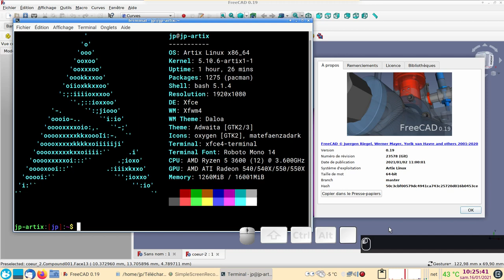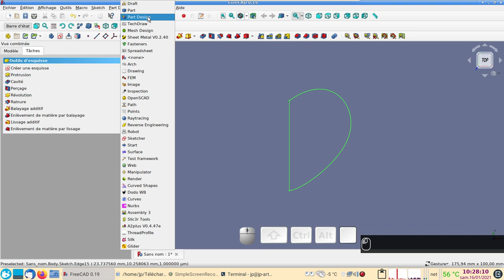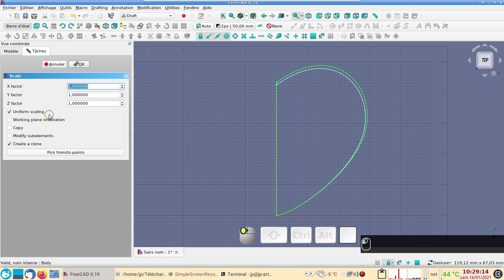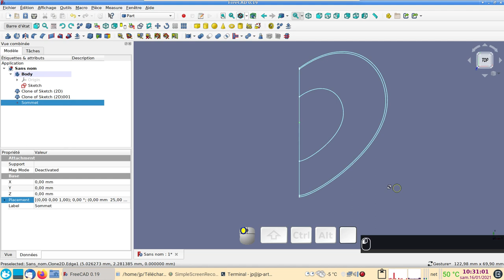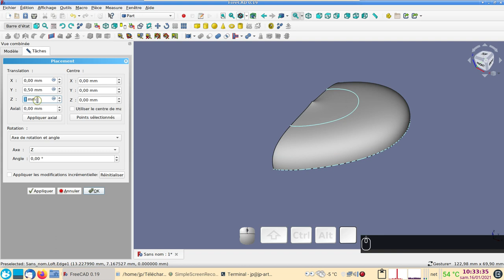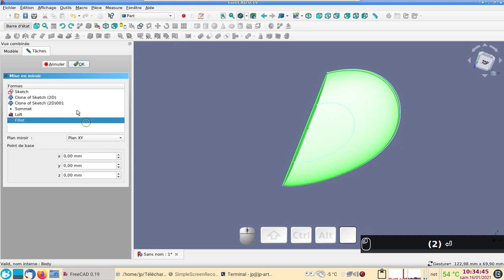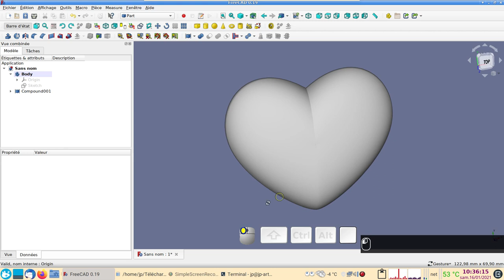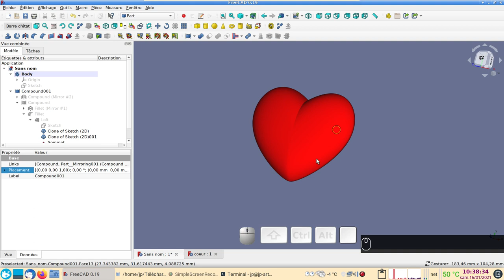FreeCAD 0.19 débutant : Modeler un cœur en 3D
Si le cœur vous en dit, voici ma petite cuisine pour créer un cœur en 3D.